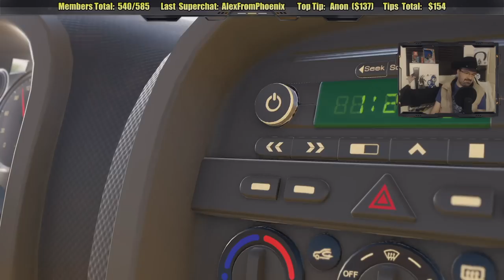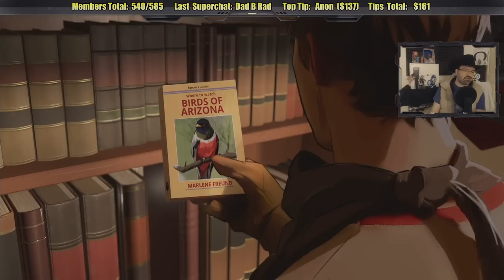As Dusk Falls playthrough pt1 - A Move, a Heist, and Plain Bad Luck!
This is my playthrough of As Dusk Falls on the Xbox Series X, with live commentary.